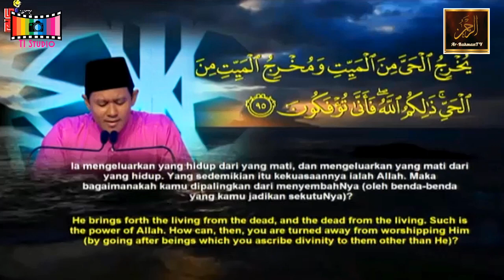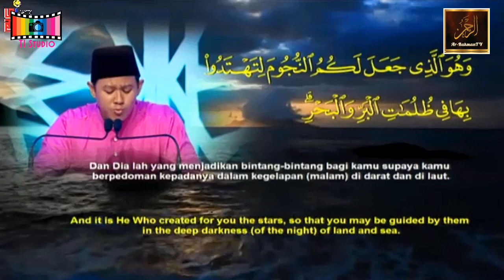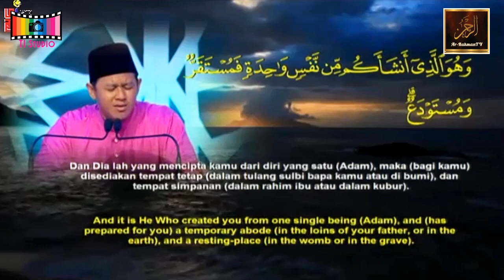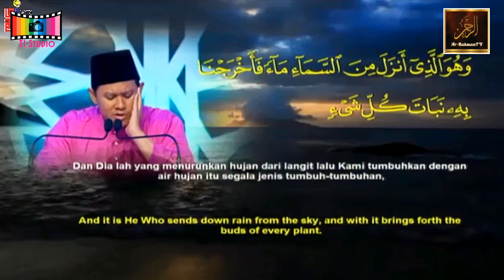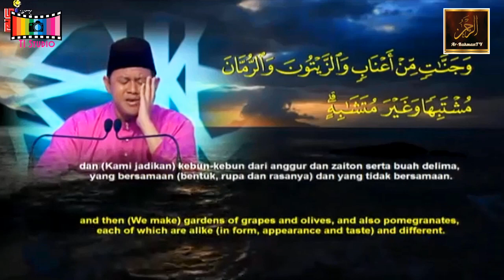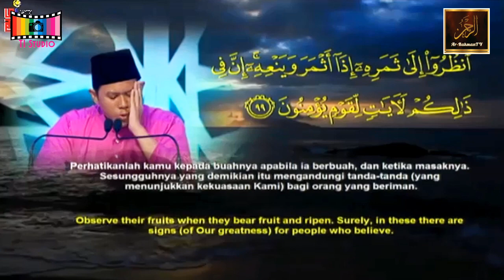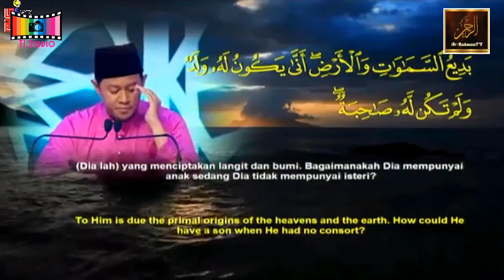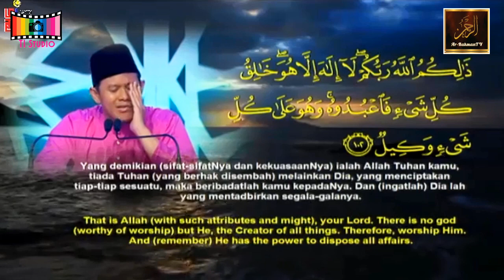International Al-Quran Recital Assembly 2017 - Nor Muhammad Ali (Singapore)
Surah Al-An'aam

Starting from verse 95

19 May 2017

Merdeka Hall, Putra World Trade Centre, Kuala Lumpur, Malaysia

CIMB Bank: 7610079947 (Tengku Ahmad Ismail)